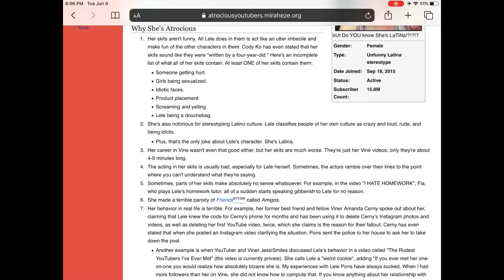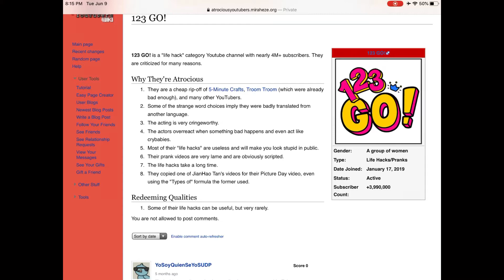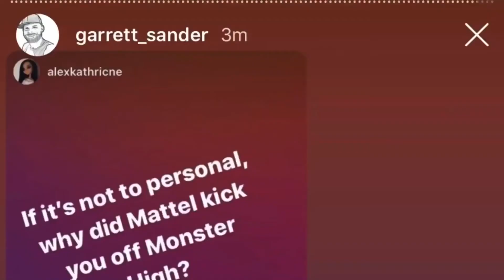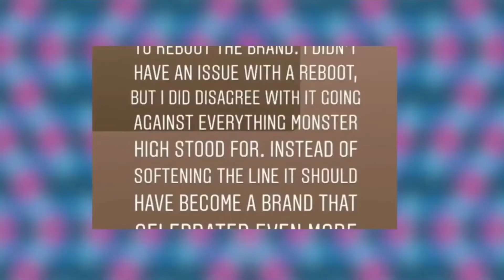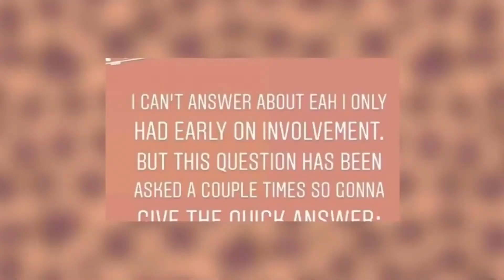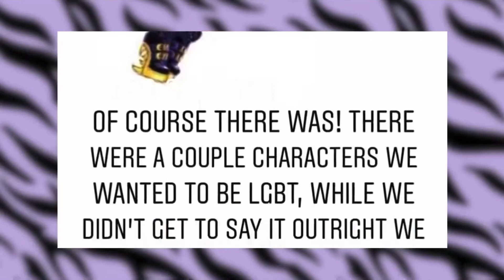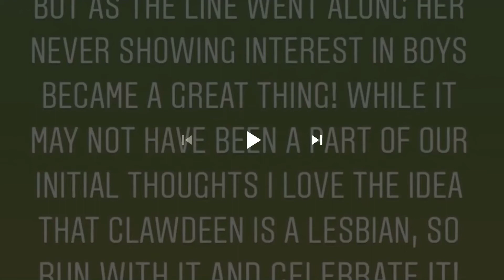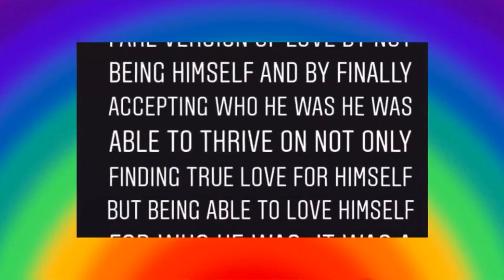Em’s Random Thoughts and Commentaries 2: Pandering Boogaloo!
In this video, I’ll be talking a lot about Monster High, it’s just a stupid and inconsistent franchise that lacks realism in the places they need them. Monster High is not some gay teen drama about Clawdeen and Valentine, and how they are gay. It’s just a stupidly fun toyline and children’s cartoon loved by girls in North America since 2010.

Garrett Sander, J.K. Rowling, whose next. I don’t care if it’s pride month, I should be able to feel pride for making my videos and entertaining people who like my videos.

Note: If this video offends you, I’m sorry. I have nothing wrong with LGBT people in real life